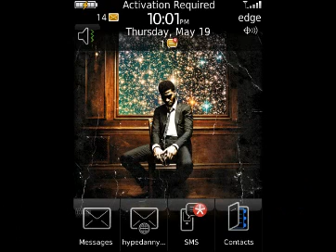Star of the show (Wiz Khalifa)